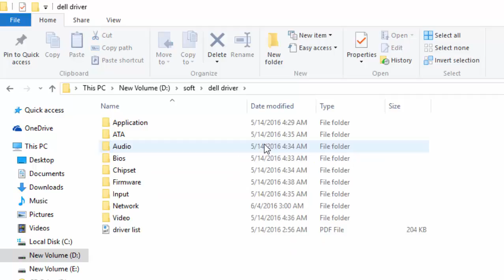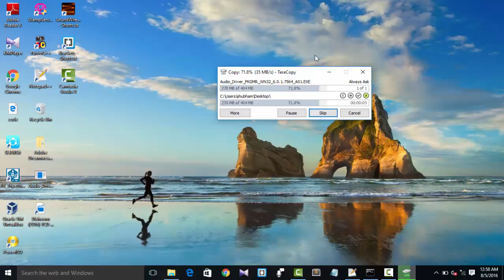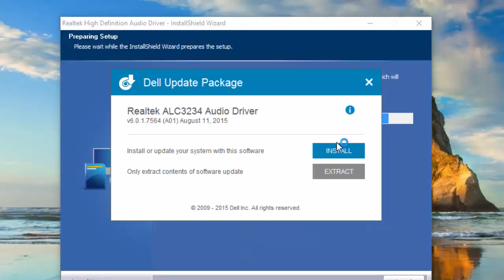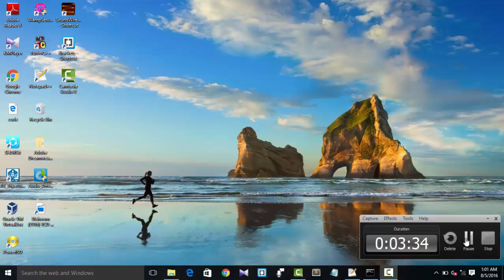Driver installation error in dell